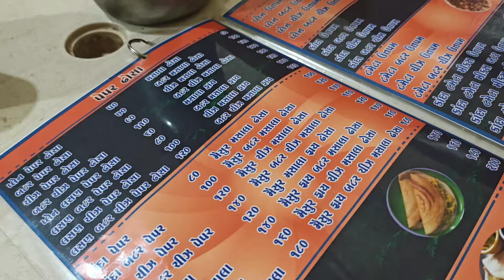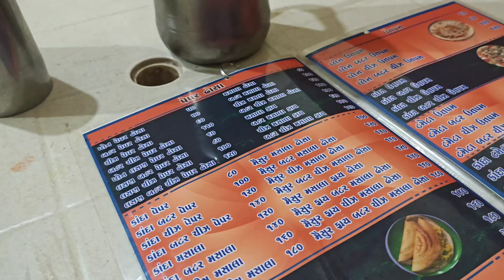dhosa khava bahar Gaya| ઢોસા ખાવા બાર ગ્યા | દક્ષુડો પડી ગયો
JayShit vlog - જય માતાજી 🙏
આપની ચેનલ માં તમારું સ્વાગત છે
આ ચેનલ માં તમને daily vlog જોવા મળશે

video upload time :- સવાર ના  :- 9:00 AM 🕖

આપણી ચેનલ માં પેલી વાર આયા હોય તો  સબ્સ્ક્રાઇબ કરતા જાજો

જય માતાજી  🙏

મહાદેવ હર 🙏

dosa kaba bahar Gaya
mysore masala dosa
all type dosa disease
new dosa dish eating
dosa Kevi rete banava
dosa banavani reet
ઢોસા ખાવા બહાર ગયા
મૈસુરી મસાલા ઢોસા
બધી જ જાતના ઢોસા
ઢોસા ની નવી આઈટમ
ઢોસા બનાવવાની રીત
બધી જ જાતના ઢોસા બનાવવાની રીત
મૈસુરી મસાલા ઢોસા બનાવવાની રીત